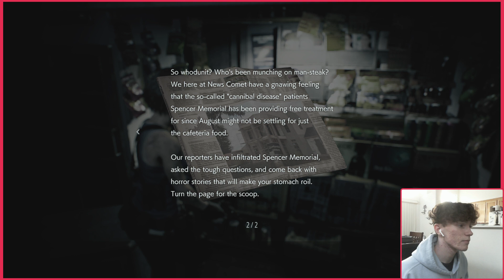resident evil 3 demo for corona shit yay funzo [Twitch VOD]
playin resi3 demo cos i gotta stay home ig idk